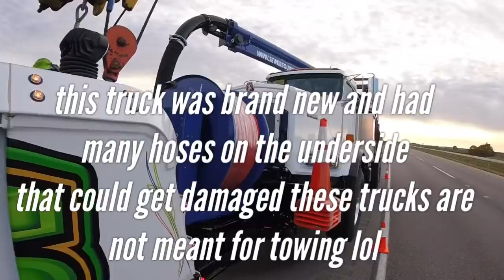Rotator work ep#130 pump truck on the highway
A driver that transports brand new vacuum trucks was driving down 88 when he blew a coolant line so he phoned his dispatch and they requested our service to tow the unit back to the shop so they could fix it as they are also a manufacture of these truck

 Once we got out there we conned off a safe working area and began our hook up grabbing the unit by the front axel determined to work best for this tow as there are many hydraulic lines on the under neath of this truck for all the operations it does with the hose real on the front I hope all enjoy this video

If you want to get Intouch with Malachi or jay simply comment and or email Malachi at thanks again for watching